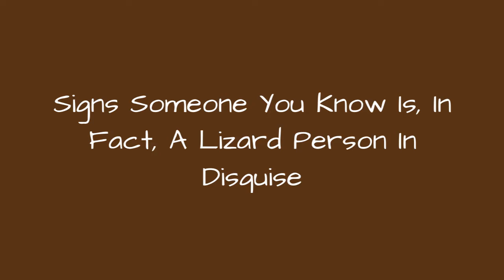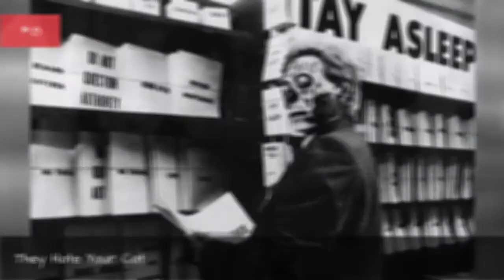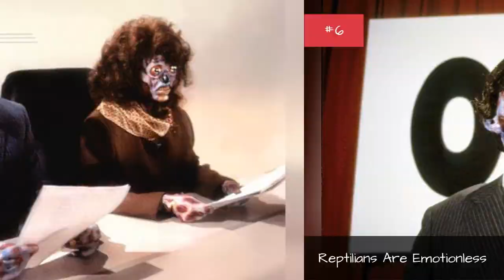Signs Someone You Know Is, In Fact, A Lizard Person In Disguise ✌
Lizard people, reptilian-human hybrids, interdimensional shape shifters -whatever you want to call them, they're all around us trying to blend in and take our energy. To figure out whether or not that new guy at work is actually an alien or if he's just a bit weird, you need to brush up on your lizard people facts. What are lizard people? The concept of a reptilian race that can appear human originated in the 1930s and '40s, but it became popularized in the 1990s by British personality David Ickewho believes that they're reptilian humanoids who seek to control the earth by draining humanity's energy. No one knows where they really come from, but you don't want to find yourself staring downtheir scale-covered eyes.
Lucky for you, the signs someone is a lizard person are mostly simple, and once you've learned what are lizard people really like, you'll be able to protect your friends and family from being manipulated by these horrific space creatures.

0:00 - Intro
0:00:08 - They Compartmentalize Their Social Lives
0:00:20 - They Hate Your Cat
0:01:11 - Reptilians Have An Rh Blood Type
0:02:01 - Reptilians Are Emotionless
0:02:56 - Lizard People Will Gaslight You
0:03:44 - These Creatures Are Super Manipulative
0:04:30 - Lizard People Avoid The Sun
0:05:11 - Ingesting Meat Makes Them Smell Awful
0:05:56 - Lizard People Are Very Sensual